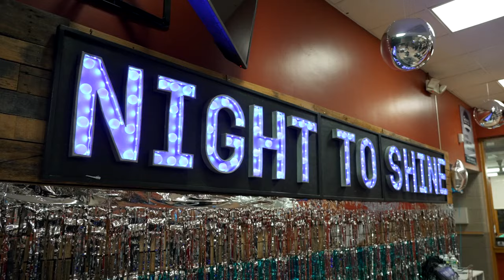The Trumpets | Jarrod Jones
Join us as we continue our series on Revelation. This week Pastor Jarrod dives into the seven trumpets and shows how we can apply them to our lives.

New to Grace? We’d love to connect with you! to let us know more about you.

Everything we do at Grace is made possible because our people invest in what God is doing here.